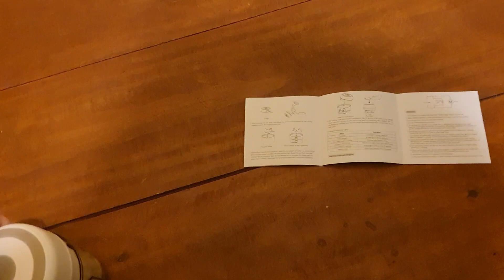PROCESSADOR de ALIMENTOS MANUAL vs PROCESSADOR de ALIMENTOS A BATERIA. QUAL COMPRAR?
Link para comprar o processador a bateria:

No vídeo de hoje faço um comparativo entre dois processadores de alimentos, um deles movido a bateria e outro manual. Procuro falar sobre qual o processador de alimentos com melhor custo benefício